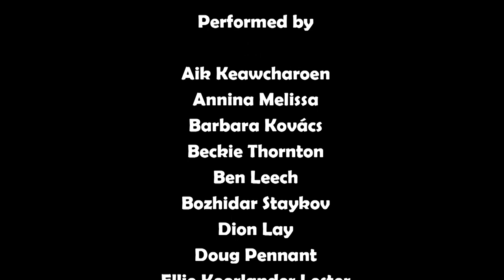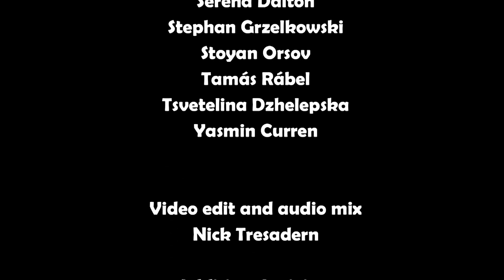"Bohemian Rhapsody", performed by staff at Creative Assembly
A recording of Bohemian Rhapsody by a collective of Creative Assembly staff members that like to play or sing in their spare time.  As with other music videos created under lockdown restrictions, each participant recorded their own parts in their own homes then the clips were compiled together afterwards to form a complete performance.

No backing tracks are featured in this recording, so every sound you hear was performed by one of us.

The many participants are listed in the credits roll at the end of the video.